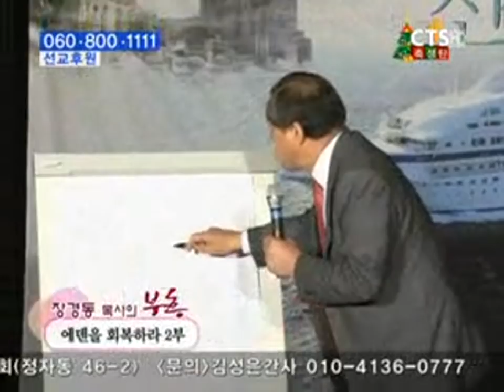장경동목사의 부흥특강- 에덴을 회복하라 2부